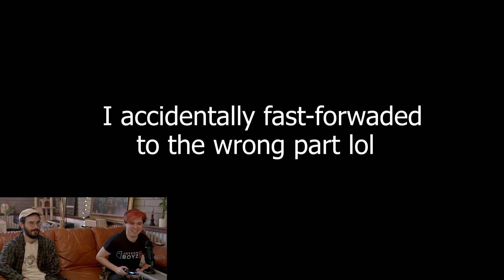PYRA AND MYTHRA IN SMASH (ft. Tall Skeleton) - Nintendo Direct 2-17-21 Reaction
SHES FINALLY HERE!!!

**Please consider becoming a patron so I can make more videos like this...**
...and pay rent lmao